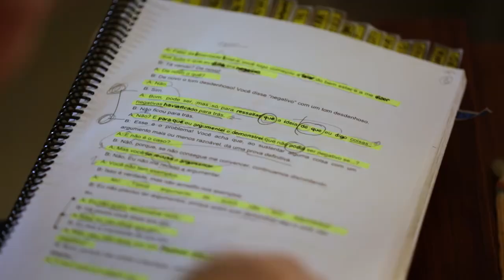Você já colou seu adesivo hoje?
Freixo: Eu colo!